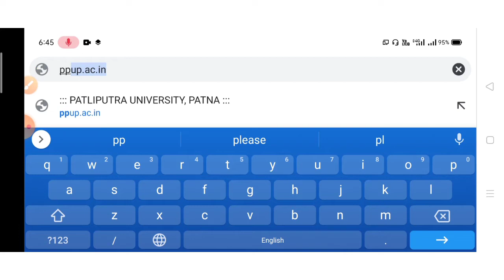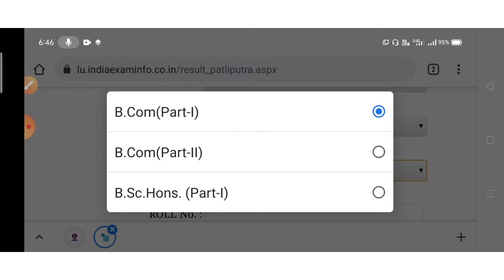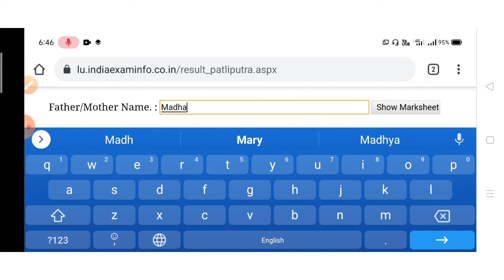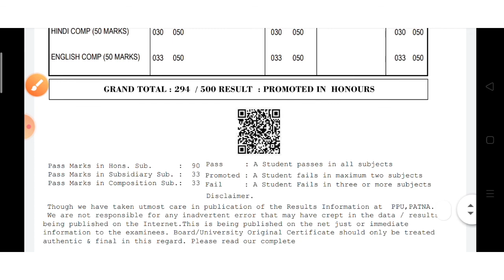PPU_Bsc_honours_part_1_result_released_website_error_solved। Learning Access Point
Hi!Welcome to Learning Access Point!Please like and subscribe the channel to get latest updates on exams, educational doubts and queries about specific topics.Feel free to suggest in comment section how the channel can be more useful and helpful to you.

PPU BSc honours part 1 result released
BSc part 1 result out
# how to check PPU BSc honours part 1 result
Keep learning with Learning Access Point 😄!